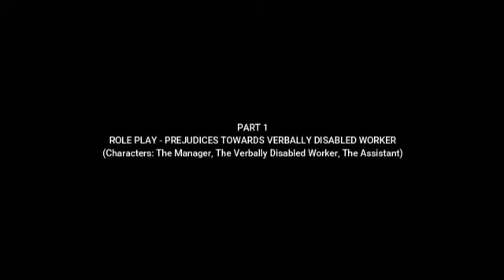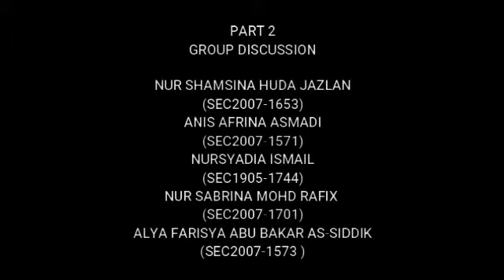COM 2573 -INTERCULTURAL COMMUNICATION: PREJUDICE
Group Member:
1. NURSHAMSINA HUDA BINTI JAZLAN (SEC 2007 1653)
2.ANIS AFRINA BINTI ASMADI (SEC 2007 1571)
3. ALYA FARISYA BINTI ABUBAKAR AS-SIDDIK ( SEC 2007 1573)
4. NURSYADIYA BINTI ISMAIL (SEC 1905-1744)
5. NUR SABRINA BINTI MOHD RAFIX (SEC 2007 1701)